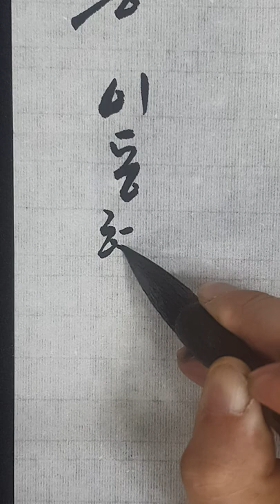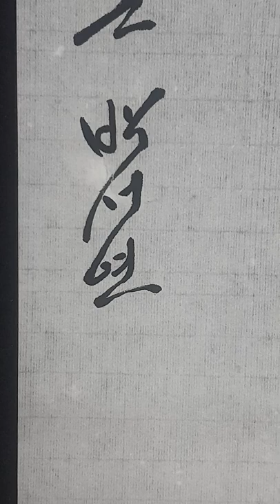김민찬 황예영 양희주 곽성호 김윤석 이현종 이동혁 손세이 주시온 박서연 강정웅 댓글 요청 이름 쓰기 명단 228 무편집 영상